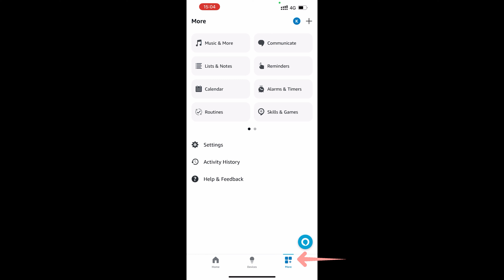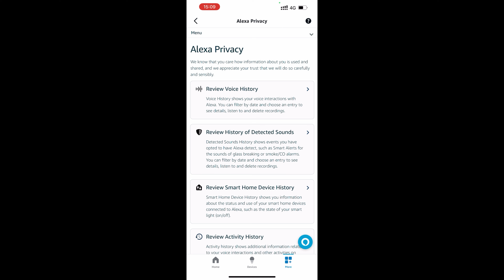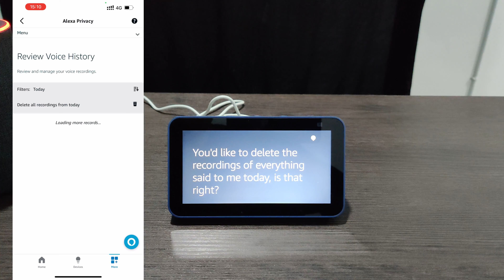How To See Alexa Voice History (Enable, Disable and Delete Voice History)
You might want to see your previous conversation with Alexa devices.

The most simplest method is via the Alexa app.

You can view previous voice history in the Alexa app, and also the Alexa response would be recorded.

Besides, if you would like to have some privacy, you can choose not to record the voice history, there is an option in the Alexa app.

Moreover, you can choose to delete the voice history via the Alexa app or through the voice command as below:

"Alexa, delete what I just said" - Delete text history for the past 10 minutes
"Alexa, delete what I said today" - Delete all text history today